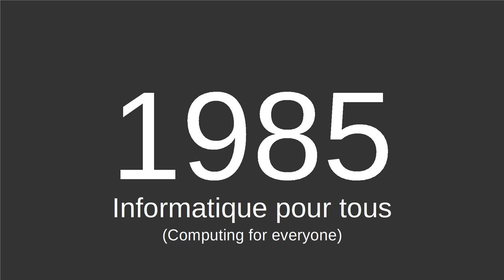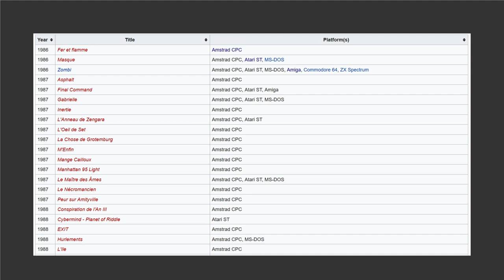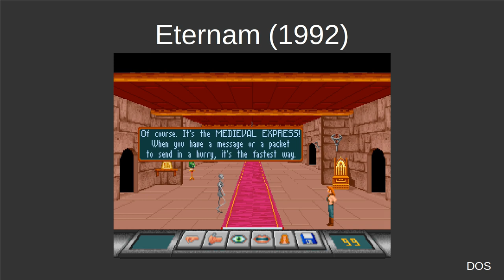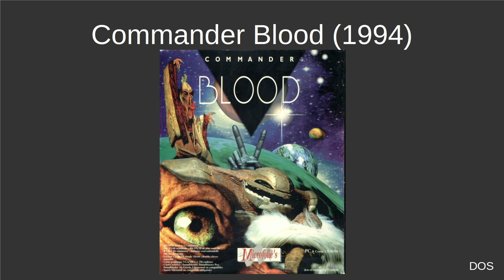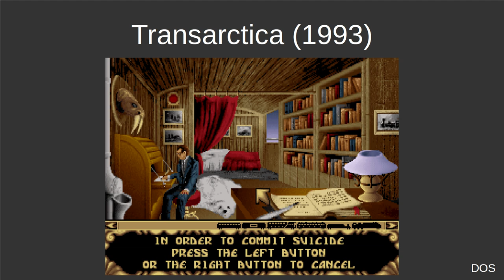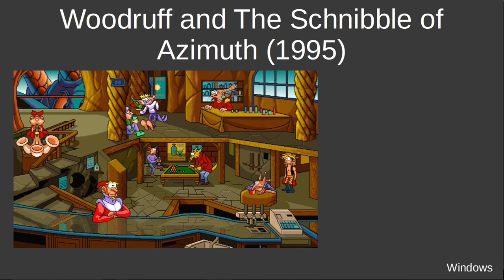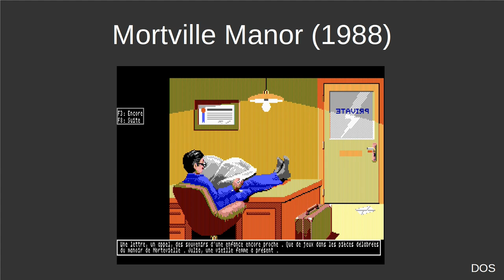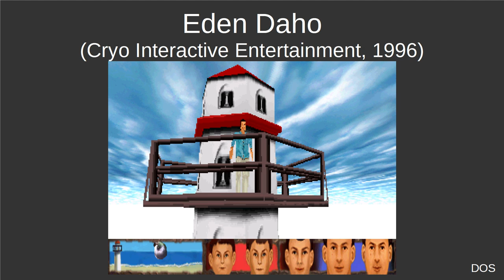Weird French Computer Games - DOS Nostalgia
This is the presentation I gave at Long Island Retro Gaming Expo on August 10th, 2019. I was provided with an audio recording which I combined with my slides. Join me as I dive into a little bit of history of French computer games and then show off some of my favorite examples of very French weirdness. /Bon, alors, on commence?/